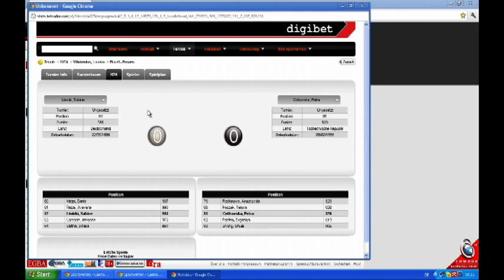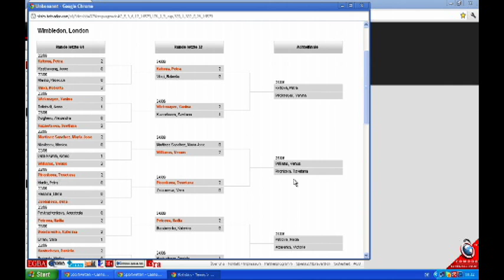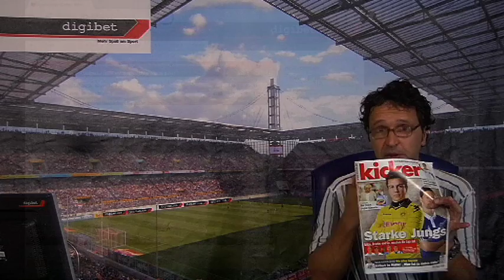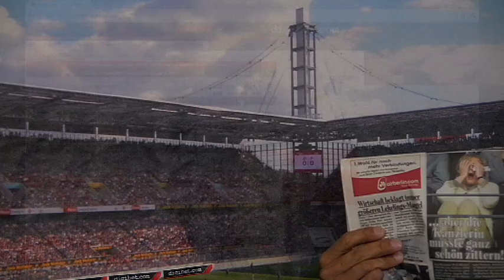27.06.2011 - Das digibet Expertenstudio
Diese Woche im digibet Studio die beiden großen W: Wimbledon und Weltmeisterschaft. Natürlich auch in der heutigen Ausgabe, denn Sabine Lisicki muss gegen die die Tschechin Petra Cetkovska gewinnen, um ins Viertelfinale zu kommen. Moderator Christian Sprenger mit den Quoten und der Begründung, warum die Troisdorferin für ihn sogar eine Chance auf den Titel in Wimbledon hat. Tennis in England ein Thema, Fußball eher nicht. Das Eröffnungsspiel der Frauen WM wurde nicht mal übertragen. Wieviele auf der Insel wohl am späten Nachmittag schauen, wenn ihre Elf gegen Mexiko ran muss? Vorher spielt Japan gegen Neuseeland. Warum die Asiaten Probleme bekommen werden? Die Antwort ebenfalls im Studio.